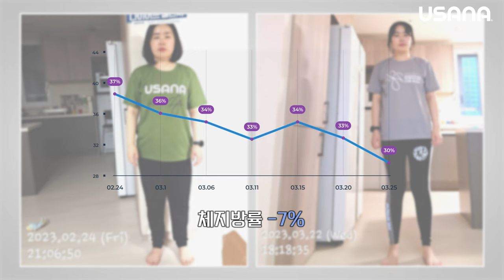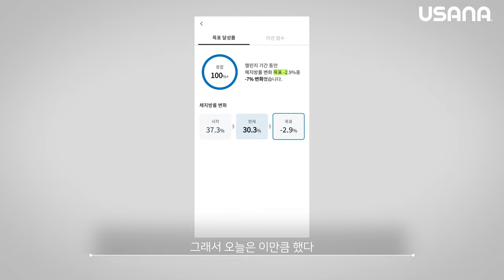[28일 달라진 나를 만나다] 저도 했으니, 여러분도 할 수 있어요!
[28일 달라진 나를 만나다] 한주연님을 소개합니다!

유사나 다이어트 챌린지,
일상의 기준이 되어 삶과 몸이 변화한
건강 다이어터 ‘한주연’님을 소개합니다!

유사나 다이어트 챌린지의 재미있는 미션을 통해
생활 습관과 식습관을 변화 시키고, 체중 감량에도 성공한
한주연님의 이야기를 지금 바로 만나보세요!